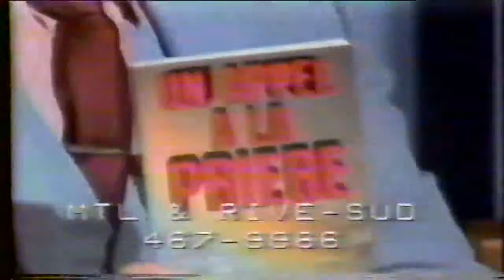Walter de Sousa - La pertinence de l'Évangile pour l'homme moderne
Toute la Bible en Parle-A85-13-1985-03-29
Avec Fernand Saint-Louis
Invité: Walter de Sousa
Thème: La pertinence de l'Évangile pour l'homme moderne
29 mars 1985